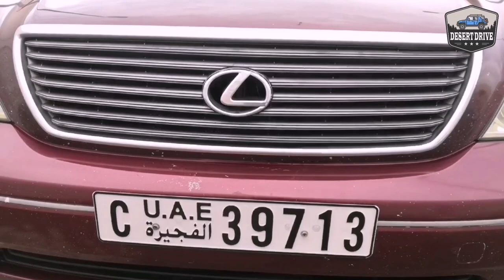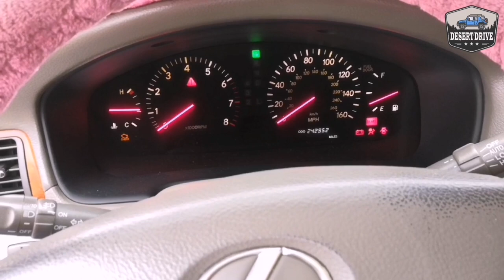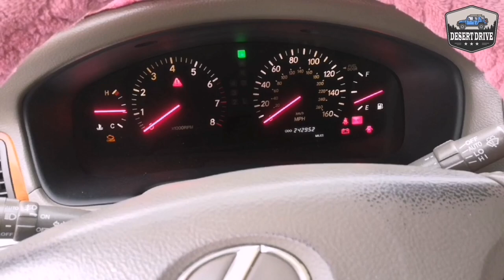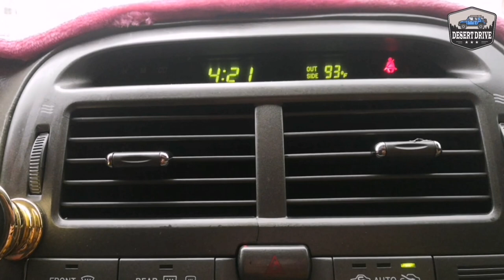Lexus LS 430 Malayalam Review | Luxury Sedan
The Lexus LS is a full-size luxury sedan (F-segment in Europe) serving as the flagship sedan model of Lexus, the luxury division of Toyota. For the first four generations, all LS models featured V8 engines and were predominantly rear-wheel-drive. In the fourth generation, Lexus offered all-wheel-drive, hybrid, and long-wheelbase variants. The fifth generation changed to using a V6 engine with no V8 option, and only one length was offered.

As the first model developed by Lexus, the LS 400 debuted in January 1989 with the second generation debuting in November 1994. The LS 430 debuted in January 2000 and the LS 460/LS 460 L series in 2006. A domestic-market version of the LS 400 and LS 430, badged as Toyota Celsior , was sold in Japan until the Lexus marque was introduced there in 2006. In 2006 (for the 2007 model year), the fourth generation LS 460 debuted the first production eight-speed automatic transmission and an automatic parking system. In 2007, V8 hybrid powertrains were introduced on the LS 600h/LS 600h L sedans.

Development of the LS began in 1983 as the F1 project, the code name for a secret flagship sedan. At the time, Toyota's two existing flagship models were the Crown and Century models - both of which catered exclusively for the Japanese market and had little global appeal that could compete with international luxury brands such as Mercedes-Benz, BMW and Jaguar. The resulting sedan followed an extended five-year design process at a cost of over US$1 billion, and premiered with a new V8 engine and numerous luxury features. The Lexus LS was intended from its inception for export markets, and the Lexus division was formed to market and service the vehicle internationally. The original lexus LS 400 debuted to strong sales, and was largely responsible for the successful launch of the Lexus marque.

Since the start of production, each generation of the Lexus LS has been manufactured in the Japanese city of Tahara, Aichi. The name "LS" stands for "Luxury Sedan",although some Lexus importers have preferred to define it as "Luxury Saloon".The name "Celsior" is taken from Latin word "celsus", meaning "lofty" or "elevated".

Lexus LS 430 is one of the affordable and reliable premium sedans available in the second hand market.  Here, in this video we are explaining the details of this car in Malayalam. Also this video is the second part of Lexus LS series presented by this channel.
 ഗൾഫ് നാടുകളിലെ വാഹന വിശേഷങ്ങൾ അറിയുന്നതിനും വിദേശത്തെ  വാഹനങ്ങളെ പരിചയപ്പെടുവാനും ഡെസർട്ട് ഡ്രൈവ് എന്ന ഈ യൂട്യൂബ് ചാനൽ സബ്സ്ക്രൈബ് ചെയ്യുക.

Keep supporting Desert Drive for new videos. You people are the "Supercharger" of this channel. So, join us to make a whooosh.

 "Rev up, wear your seat belts, enjoy the drive"